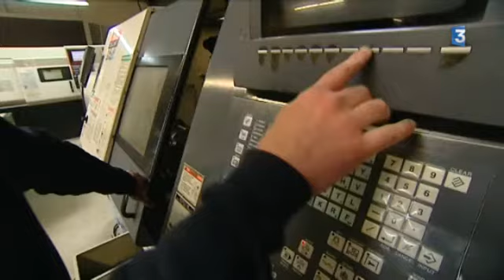Vente d'avions Rafale : les retombées économiques chez les sous-traitants en Gironde